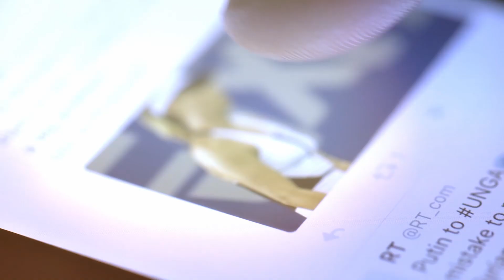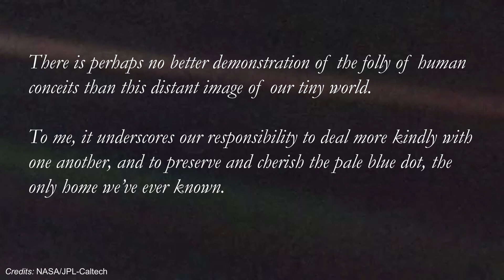A journey through Space - Stretching the limits | Ersilia Vaudo | TEDxTHBrandenburg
Ersilia Vaudo Scarpetta uses examples of the history of space exploration to show us how it is to see something for the very first time.  Ersilia Vaudo has been working at the European Space Agency (ESA) since 1991 and has held several positions during her career, including in strategy and international relations. She also worked as coordinator of science and human spaceflight activities and had responsibility as Executive Secretary of the Science and Technology Advisory Group on Exploration. She spent four years at the ESA Office in Washington DC, in charge of relations with NASA and US stakeholders.  Since April 2017, she has been Chief Diversity Officer. Her role is to support the Director General in proposing actions that enhance the Agency’s wealth of diversity, while striving to ensure inclusiveness so that the values and objectives pursued through those actions become an inherent feature of the Agency’s policies and business practices. This talk was given at a TEDx event using the TED conference format but independently organized by a local community.